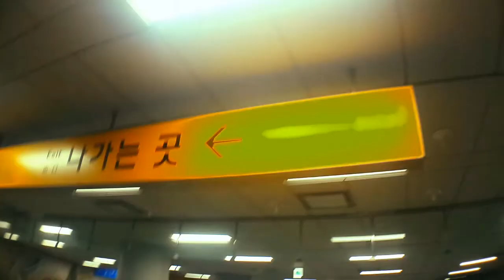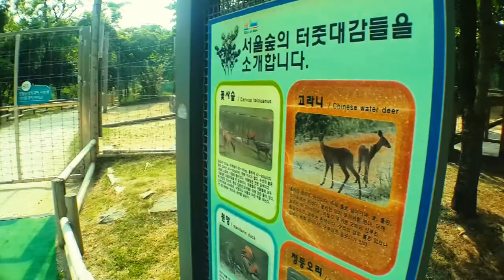Go To Seoul Forest 서울숲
My Adventure in Korea !
I made this video because, I love making memories.